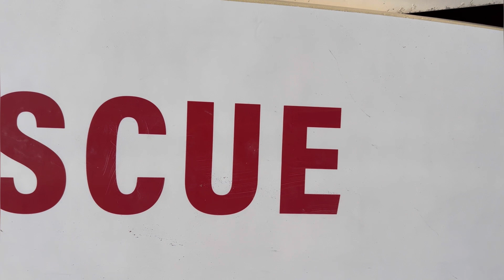Another Gala Day || Al Mamzar Beach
travel

Musician: @iksonmusic

Musician: Jeff Kaale

Musician: @iksonmusic